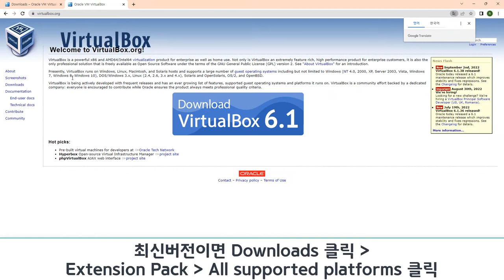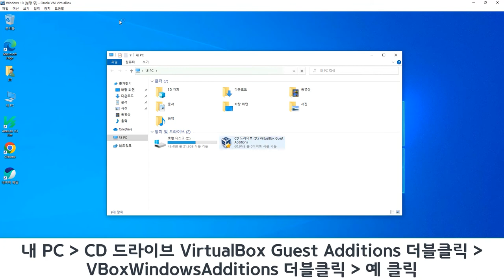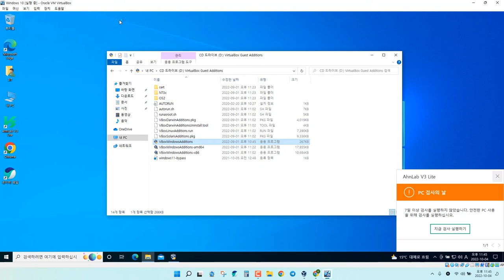VirtualBox Extention Pack 확장팩 설치하는 방법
Oracle VirtualBox Extention Pack 설치하는 방법입니다.